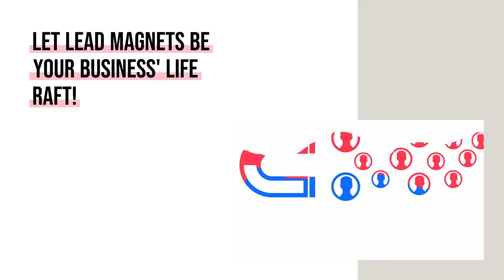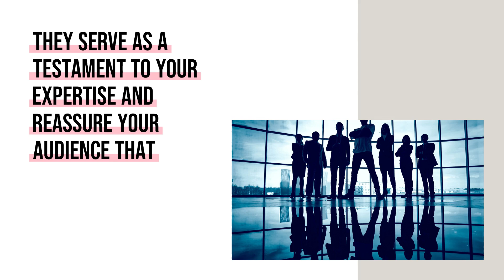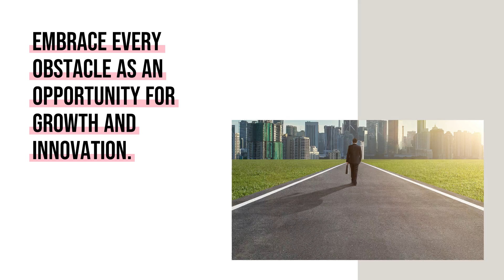Let Lead Magnets Be Your Business' Life Raft!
Magic of lead magnets.

Work Smart, Earn Fast & Play Hard NOW...
1- Start digital biz in a day with Master Resell Right Courses, sell our courses & keep 100% profit
Launch your digital dream in a day,  Scale it with membership's way,  Sell your products with such ease, (An army of affiliates waiting to sell your courses in 200+ countries)In a fresh, and innovative way.
-- Regards,Sue Pats